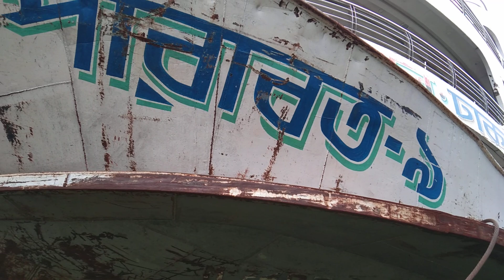ঈদুল ফিতরে সার্ভিস দিয়ে পুনরায় ডকইয়ার্ডে অলস সময় পার করছে পারাবত-১০।